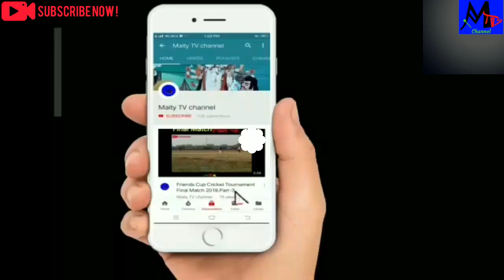Friends Cup Cricket Tournament Final Match 2019,Part-8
Subject: Friends cup cricket tournament final match 2019,Part-8.

Description: 2nd innings, chiruliya 🆚 horihat, Target-132, Over-14, due to 10 ball 23 Runs. Coming next👉 video🎥 have a more tragedy.

Published by: Maity TV📺 Channel
Marketed by: Maity TV📺 Channel